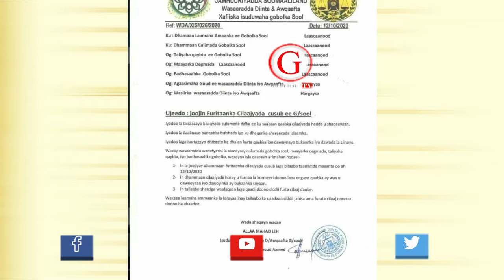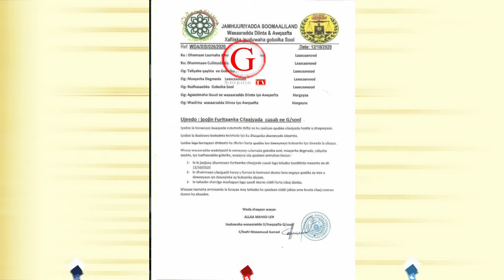Wasaarada Diinta Iyo Awqaafta Somaliland ayaa Gobolka sool ka joojisay furashada Cilaajyada Cusub